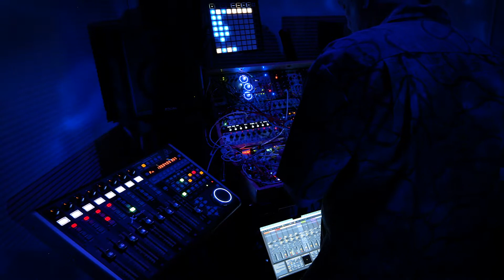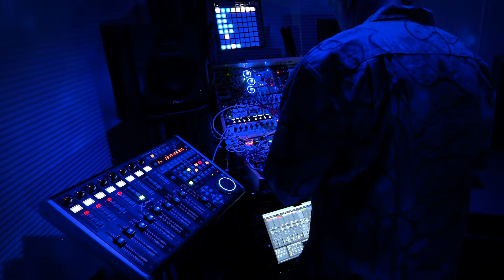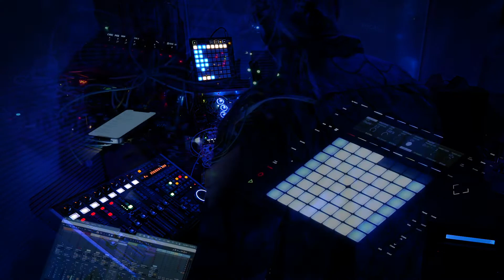Chris Meyer's Alias Zone: The Cave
This performance premiered on April 1 2022 as part of SynthFest France. It’s a mythical, musical exploration of the Lod Cave in Thailand, with the various musical parts rushing off to explore its various chambers and celebrate its mystery and beauty, while others are more apprehensive and suggest caution.

In this piece, Chris Meyer plays:
Pandora’s Box (modular synthesizer)
Ableton Live
Korg Wavestation and Arturia Pigments virtual synthesizers
cave ambience by Marcel Gnauk of FreeToUseSounds
wordless vocals by Holly Drummond via Black Octopus
graphical treatments: Trish Meyer